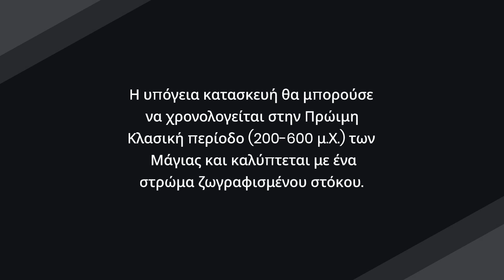Μυστηριώδης υπόγεια κατασκευή των Μάγιας ανακαλύφθηκε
Μυστηριώδης υπόγεια κατασκευή των Μάγιας ανακαλύφθηκε. Αρχαιολόγοι στο Μεξικό ανακάλυψαν μια μυστηριώδη υπόγεια κατασκευή με βαμμένους τοίχους, κρυμμένους κάτω από ένα "γήπεδο" των Μάγιας. Η ομάδα βρήκε την υπόγεια κατασκευή κατά την ανασκαφή στο γήπεδο μπάλας, τον χώρο παιχνιδιού για ένα τελετουργικό παιχνίδι με μπάλα που έπαιζαν οι Μάγιας και άλλοι μεσοαμερικανικοί λαοί.

00:00 Εισαγωγή
00:29 Περεταίρω ανασκαφές
01:04 Τεχνολογία lidar
01:25 Περισσότερα ευρήματα